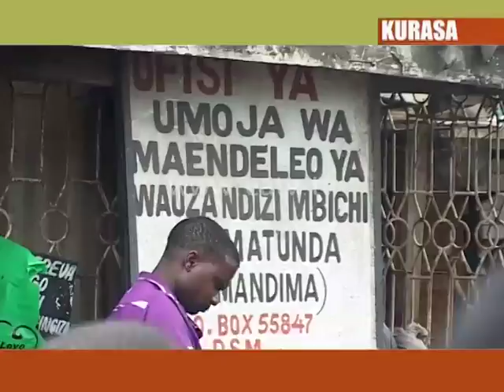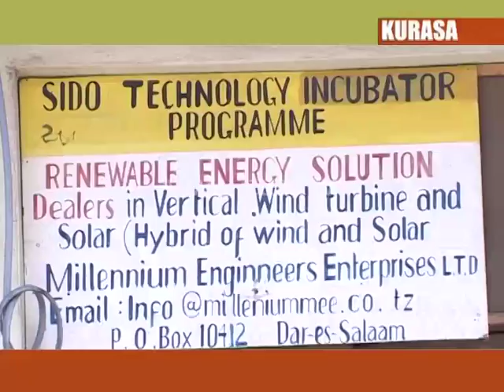KURASA - 1 May 2017: Wafanyabiashara soko la Ndizi Mabibo